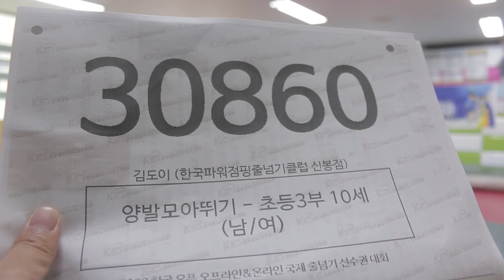줄넘기 대회(스피드 양발모아뛰기: 김도이)